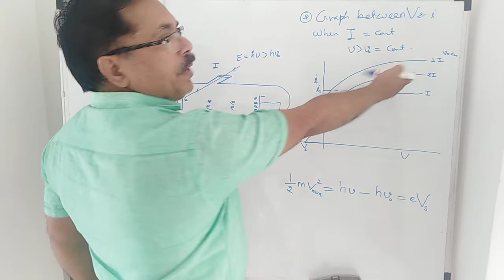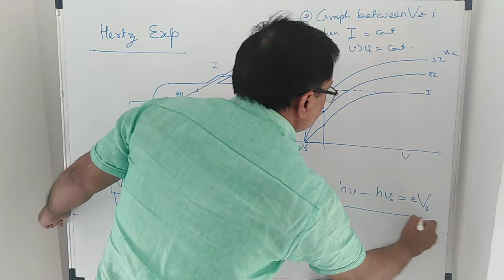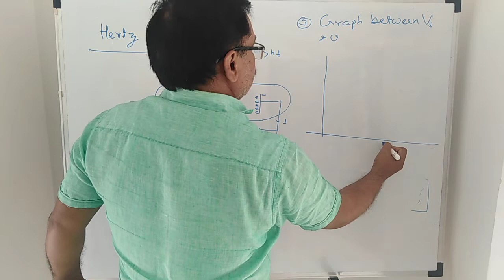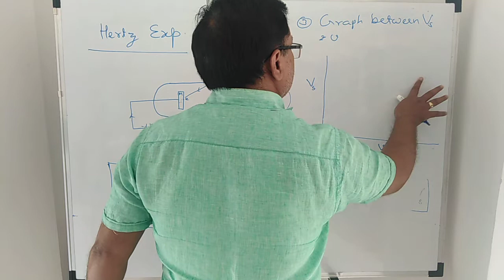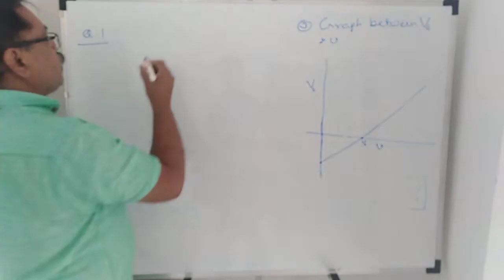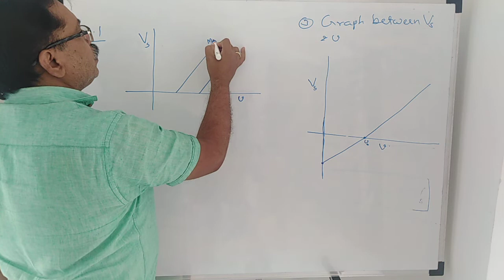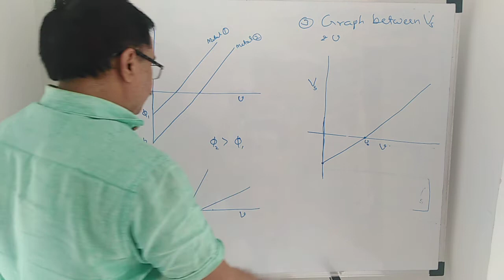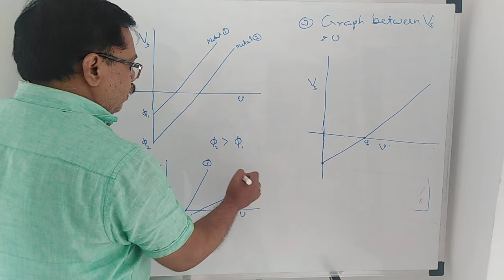Photon Physics,Photoelectric effect 3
For JEE & NEET